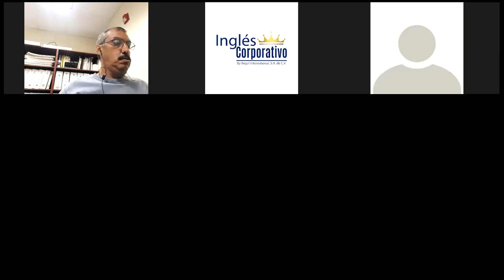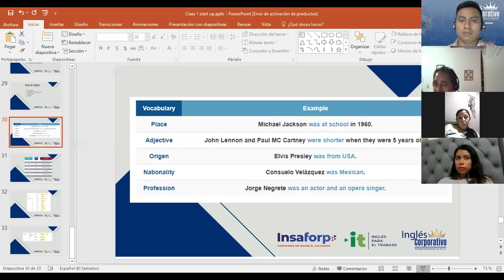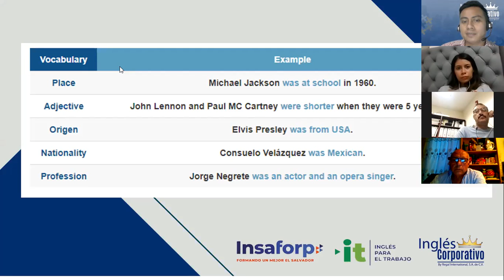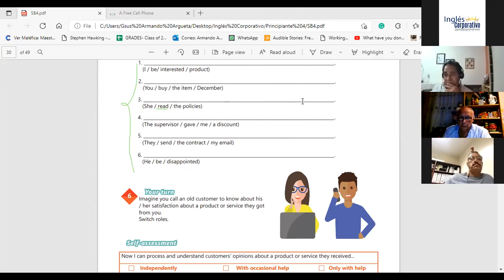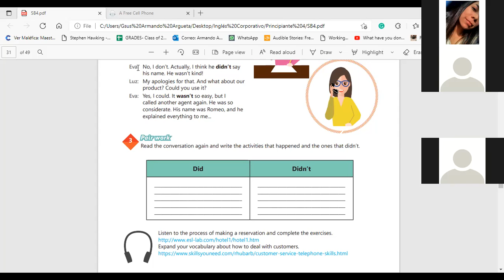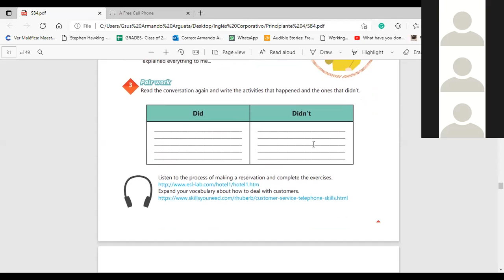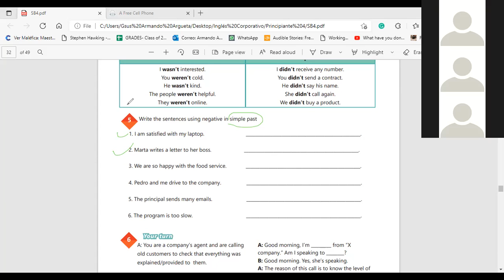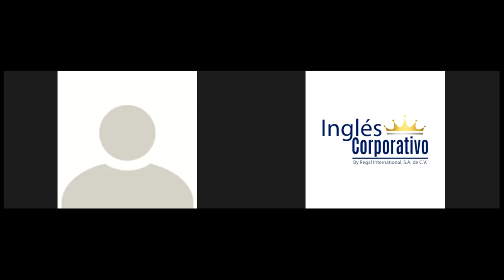Ingles Corporativo-Videoconferencia #12 HOW TO USE PAST OF BE AND SIMPLE PAST NEGATIVE